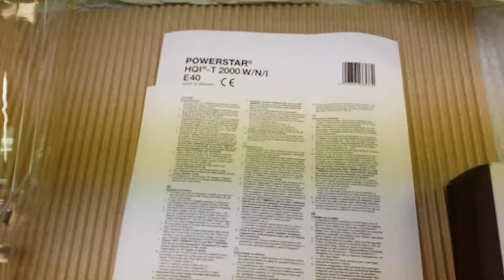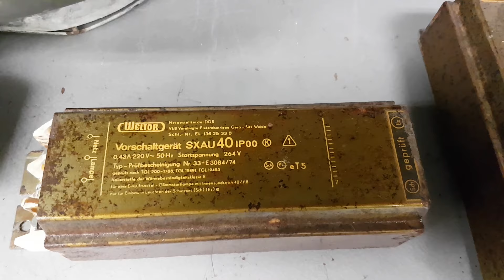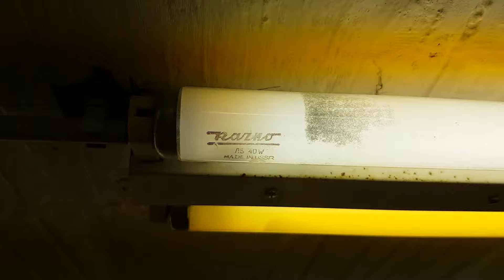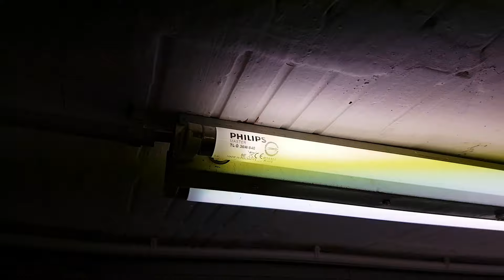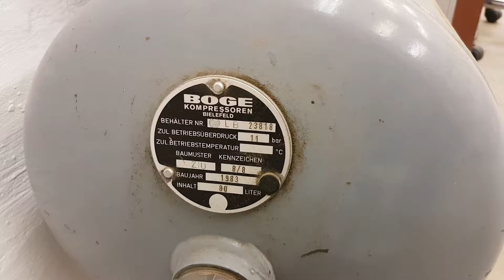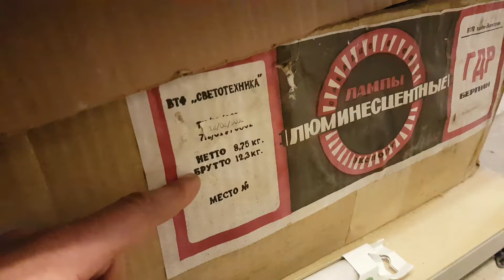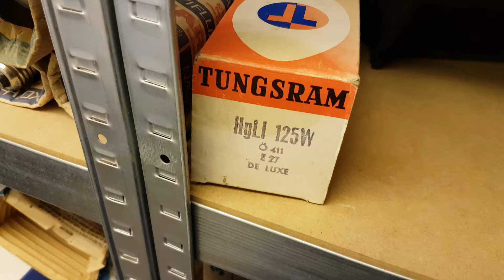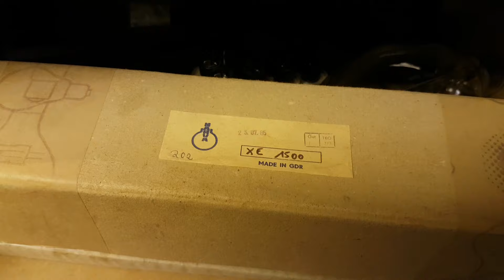Die komplette Leuchtmittel- und Leuchten-Kollektion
Wie schon drum gebeten ist hier der erste Teil meiner Leuchten- und Leuchtmittelsammlung. Im Nachhinein hab ich bemerkt, dass das noch nicht alles war, weswegen noch ein zweiter Teil folgen wird.
Zur Info: Ein Teil der Leuchtmittel und der Kompressor gehört nicht mir, sondern meinem Bruder. Ich möchte ihn halt hiermit erwähnt haben.